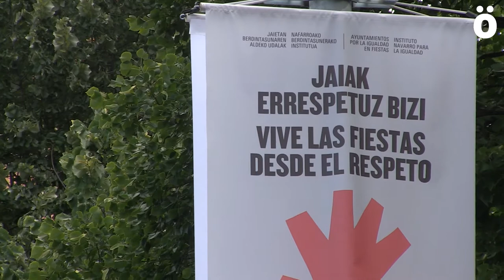Denuncian agresiones a conductores de las Villavesas en San Fermin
Los y las trabajadoras de la compañía de transporte público de la Macomunidad de Iruñerria se han concentrado hoy en Iruñea para denunciar dos nuevas agresiones a conductores durante las fiestas de San Fermin. Con estas ya van 7 las agresiones sufridas en los últimos meses. Piden medidas de seguridad y de concienciación.